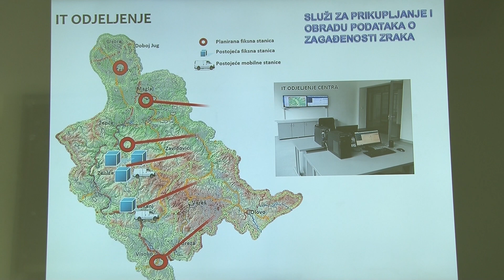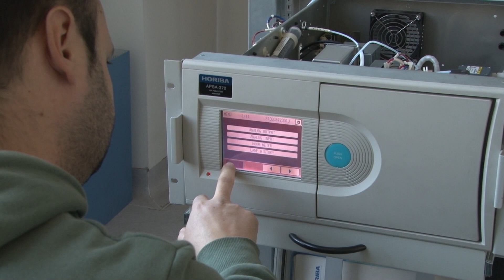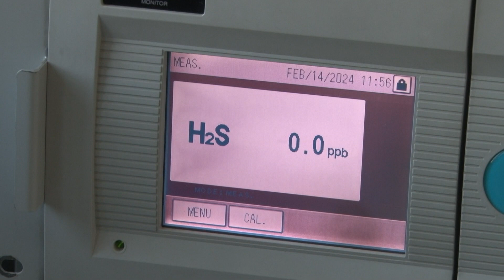Vlada osigurala 330.000 KM za izradu registra kućnih ložišta ZDK, koji će biti izrađen ove godine